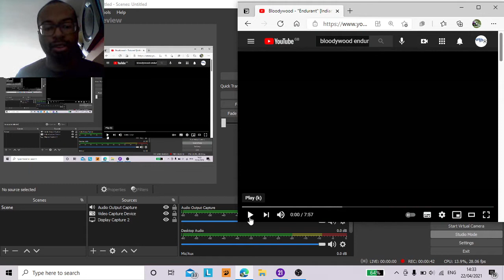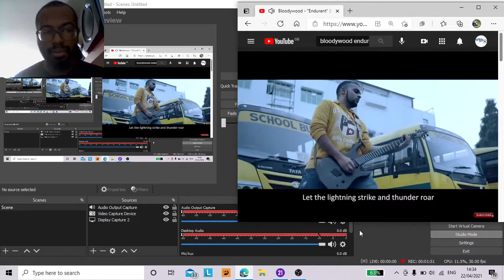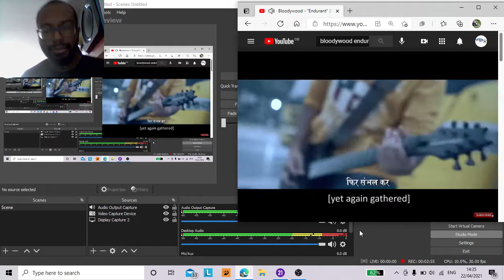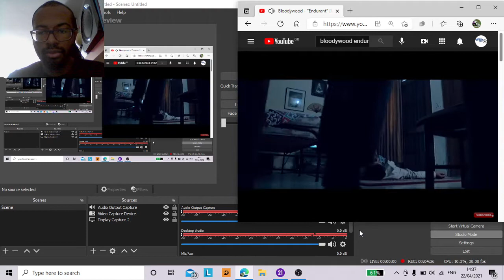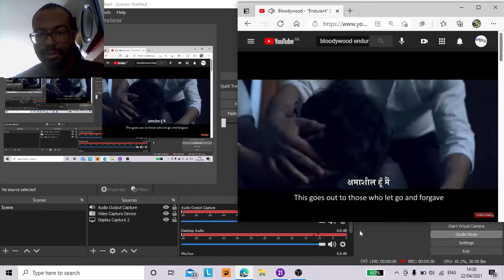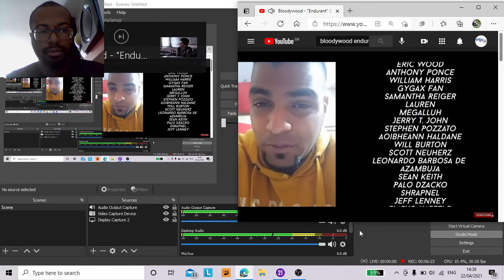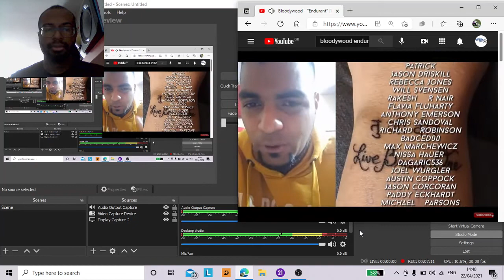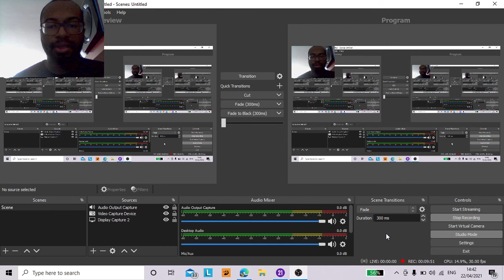This video sends a powerful message. Reacting to Bloodywood - Endurant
Back again with another reaction video this time reacting to Endurant by Bloodywood so shoutout goes to AGDinCA once again. Now this track deals with bullying and the visuals showcase both persceptives of the person doing the bullying and the person getting bullied, and I feel like in terms of speaking up I understand why certain people don't wanna speak up about bullying due to the fear of making the situation worse but what I take from this is you won't please everyone, let's be real.